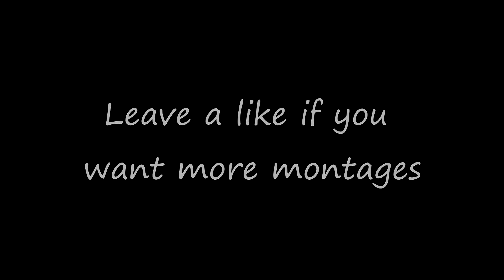"Dude he is insane!"(My first montage)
What's up everyone I know it has been so long sense I've uploaded, unfortunately it's probably going to continue to be like that due to not having as much time on my hands as I did when I was younger and I also have just been loosing motivation to do this kind of stuff anymore time to time. So in the future I'm mainly going to be live streaming and doing montages when I can(:
This is my twitch account If you want to follow me for when I go live: